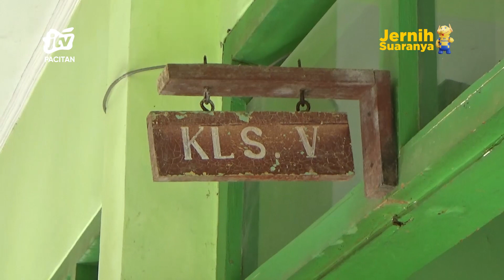Potret Sekolah Inklusi Di Pacitan Yang Butuh Pembenahan